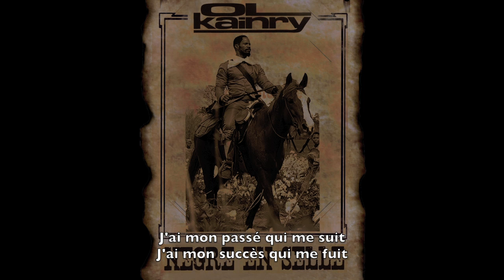Ol'Kainry - Nègre en selle (Audio Officiel)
💿 Ol'Kainry présente son titre "Nègre en selle", extrait de l'album "Dyfrey" disponible en streaming

Prod by Cannibal Smith
Mixé par d-mix studio